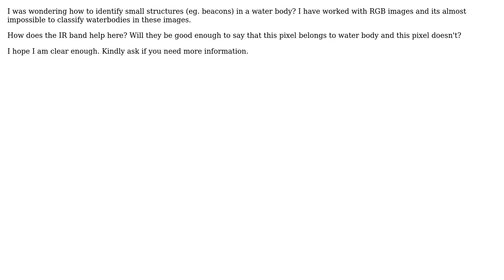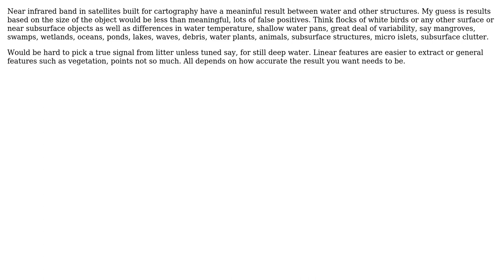GIS: Classifying small structure in water using IR band (3 Solutions!!)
GIS: Classifying small structure in water using IR band

With thanks & praise to God, and with thanks to the many people who have made this project possible! | Content (except music & images) licensed under CC BY-SA | Music | Images & others | With thanks to user Naresh user Matt user lewis user kpierce8 user Brad Nesom and the Stack Exchange Network Trademarks are property of their respective owners. You are responsible for your own actions.